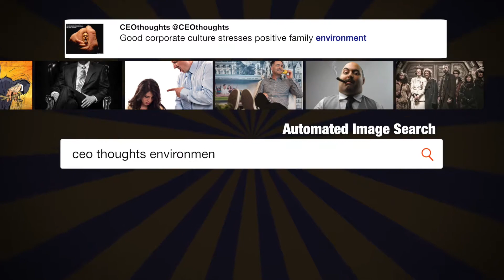. @NYGovCuomo when NY invests in ...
@NYGovCuomo when NY invests in research, do you include guidance for pricing at commercialization ? - @mcuban